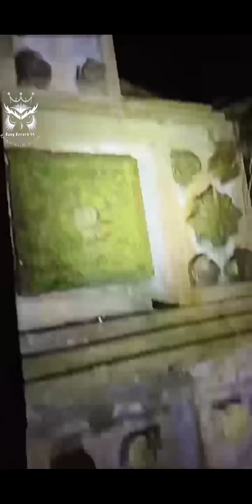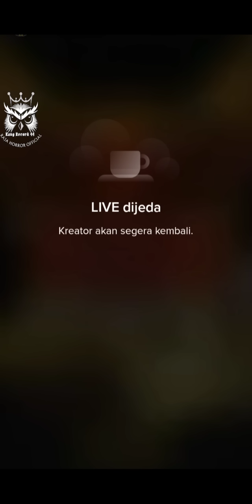Niat Cek Lokasi Berujung Hilang Di kaki Gunung Ciremai❗rajahorrorofficial